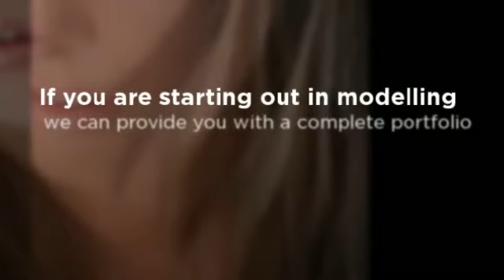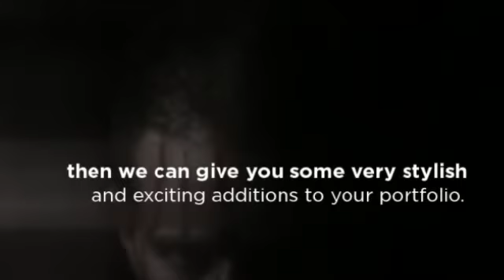Modelling - Film Photo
Contemporary, modern and classic style of photography for commercial, fashion, portfolios, portraits and weddings in Cheltenham, Gloucester, Cotswold and surrounding areas.  Call FREEphone 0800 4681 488.
Film Photo Studios
Enterprise Way
Cheltenham
GL51 8LZ